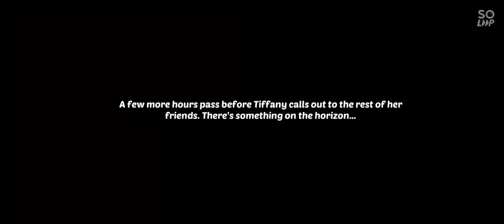Game: Matchington Mansion ❤️❤️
Gameplay by @gamadamegames